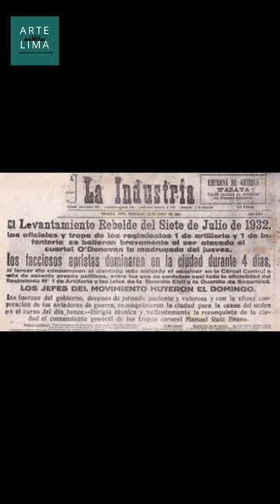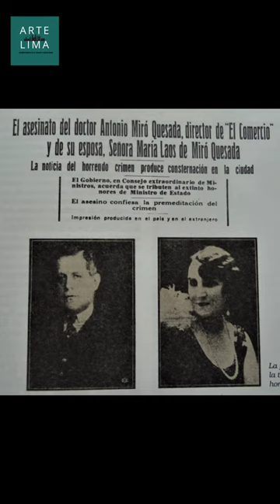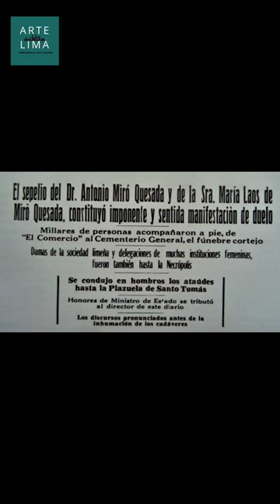El asesinato de los esposos Miro Quesada - Laos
Uno de los crímenes que conmocionó a Lima fue la de esta pareja que fue asesinada en la puerta del teatro Colón en pleno centro de la ciudad. Aquí te cuento la historia,

¿Estás visitando Lima (o el Perú) y deseas un tour y/o experiencias culturales? Contáctame soy un guía de turismo oficial experto en arte e historia ▷▷▷